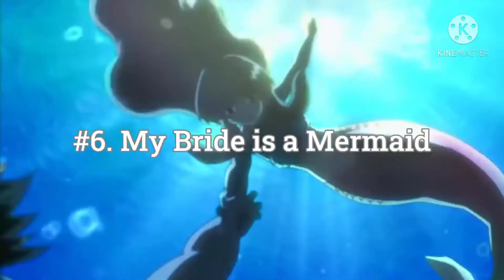10 Forced into A Relationship/Marriage Anime moments|Anime Where Main Character Lives with a Girl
10 forced into a relationship/marriage anime moments|anime where mc lives with a girl

please let me know what is your idea about other forced into a relationship anime moments

details as below:
10.My Wife is the Student Council President,
9.Love and Lies,
8.Engaged to the Unidentified,
7.Love Tyrant,
6.My Bride is a Mermaid,
5.The World is Still Beautiful,
4.Wolf Girl & Black Prince,
3.Arakawa Under the Bridge,
2.Mayo Chiki!,
1.Twin Star Exorcists,

Hope you all like it and give feedback for this video Thanks for supporting I really appreciate it